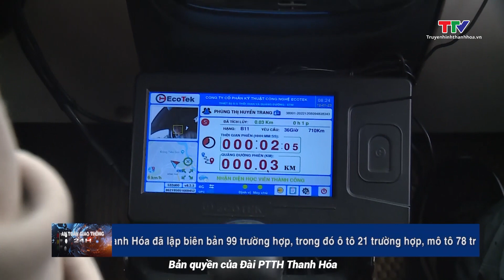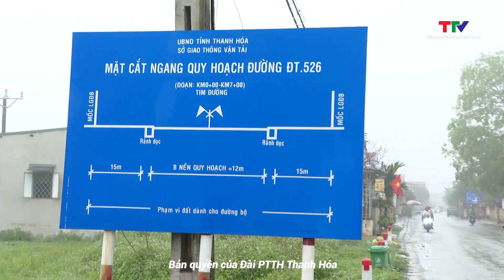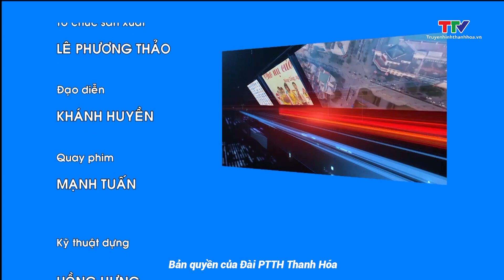An toàn giao thông 17/4/2023